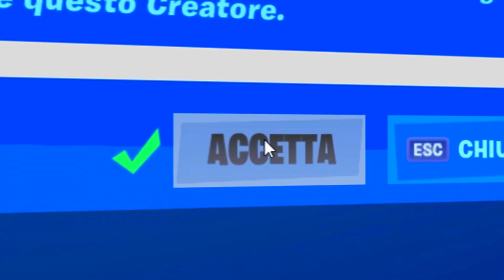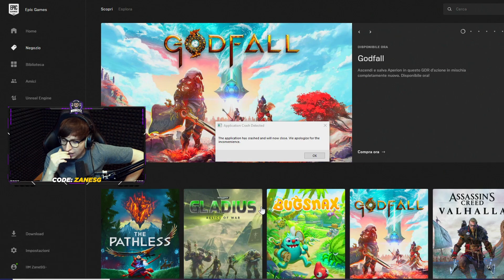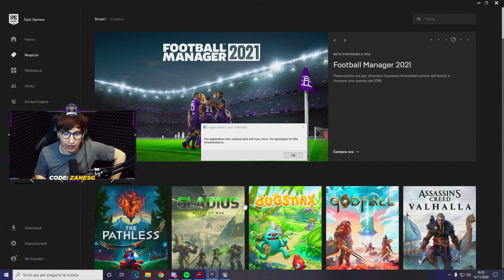SFIDO MIO FRATELLO PER IL NUOVO BUNDLE DI JOKER!! 😡 FORTNITE ITA *non dovevo farlo*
💎Lucas: @ElPupo28